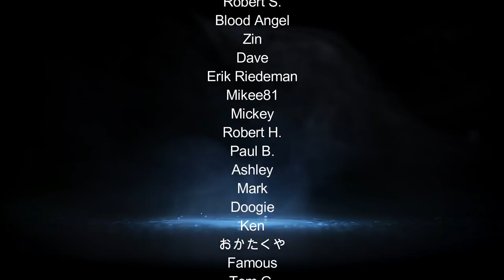ASMR Exam by Russian Spy Agent Part 2 - The Continuation of the Roleplay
This ASMR roleplay is the continuation of Part one of my russian spy agent story, russian accent whispering, the examination includes ear exam, eye and teeth check up, light triggers, head and face checkup, follow the light test, soft spoken triggers and more. Enjoy this awesome doctor roleplay and get tingles.

Special Thanks to my Channel Members and Patrons:
C J
Dave
Zin
Blood Angel
Bill K.
Jon Hully76
Matthew
Ken
Ashley
Robert S.
Paul B.
Robert H.
おかたくや
Doogie F.
Famous
伊藤雅秀
Tom G.
Vossk
Giovanni P.
SrZ Park
steisen
Mickey
beau
Jen
Hugo Renous
Dorgrident Lel
Sam F.
Tristin Z.
Flytanx
Rene
Donco3550
Rod Miller
Сон Нос
Shockwave61993
Horizon Gaming